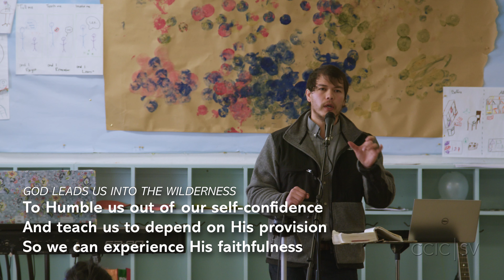CCIC-SV English Worship Service 2/12/2023 | Manna in the Wilderness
Sermon: Manna in the Wilderness - Daniel Gilham
Bible Passage: Exodus 16
Also available as a podcast on your favorite platform! Search for "Chinese Church in Christ South Valley"